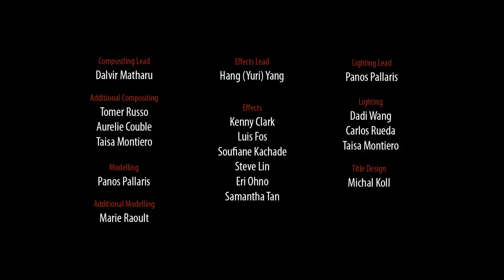**Award Winning** CGI Animated Short Film: "Too Late" by Roy Stein | CGMeetup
**Award Winning** CGI 3D Animated Short Film: Too Late Animated Short Film by Roy Stein and Team. Featured on CGMeetup

Deep into the small hours of the night, drenched in black coffee and paperwork, a lonely man's sanity starts to slip away.

Festival Awards:
Director's Prize - Spark Animation 2020
Best Animation - Ravenheart Intl. film festival 2020
Best Short Thriller - Kiev film festival 2020
Best Short Animation - Monsterflix Awards 2020

opportunities.